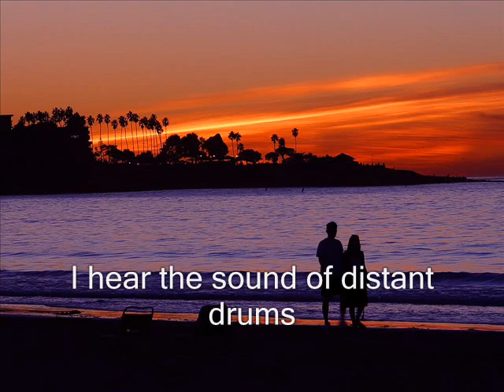Distant Drums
A song made famous by Jim Reeves.
This is an arrangement I played on my Yamaha ME50 electronic organ when I used to entertain the over fifties. It has been taken from a tape I have recently found.
I will be uploading some more of the tracks shortly.
Thank you to PDPhotos.org for the free artwork.
Brian